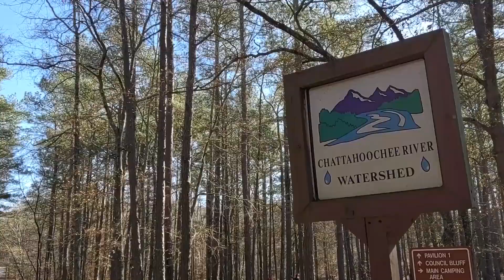Llama trek - Llamas on the Loose Farm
We are not your typical petting zoo!
Picture
We established our farm in 2010 when we purchased 15 wooded acres in Villa Rica, GA.​  We cleared 4 acres, planted grass (several times...), put up a fence around 2 acres, and got our first llamas in 2012.  We purchased 35 acres adjacent to our farm in 2015 and moved into our farm house in December 2015.

We have kept a variety of animals through the years.  Currently, we have 8 llamas, 12 mini silky fainting goats (plus their kids), a mini horse, 2 mini donkey jennies, 2 kunekune pigs, 8 cats, and chickens.

We sell eggs for eating when available at $5/dozen.

Our future plans involve breeding and showing llamas, mini silky fainting goats, mini lop bunnies, and rare breeds of chickens.
We have started offering llama walks and farm tours as of March 2020.

We also planted about 50 fruit trees (peach, pear, plum, apple, fig, and persimmon), and 50 blueberry and pomegranate bushes in winter 2016/17 and hope to be able to sell organic produce from them in the next 5 years.